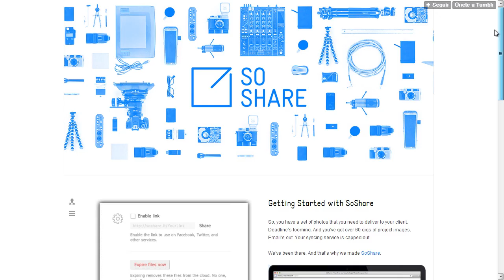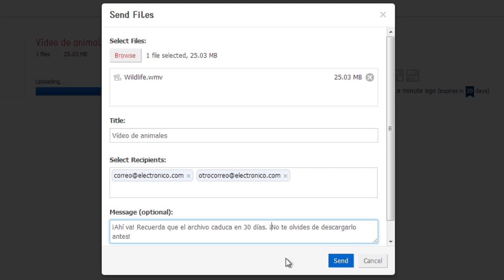Cómo funciona SoShare para enviar 1TB de forma gratuita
Así se usa SoShare, un servicio web para enviar subir y compartir cualquier tipo de archivo casi sin límite (¡hasta 1TB de peso máximo!), de forma gratuita y fácil.